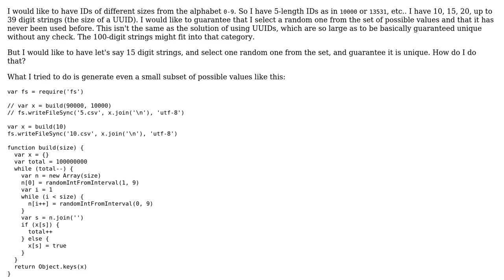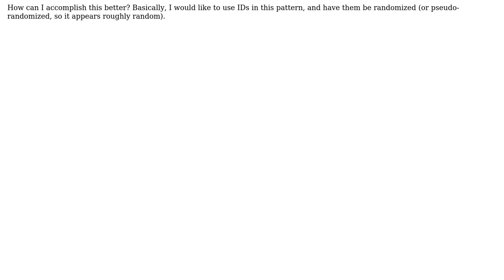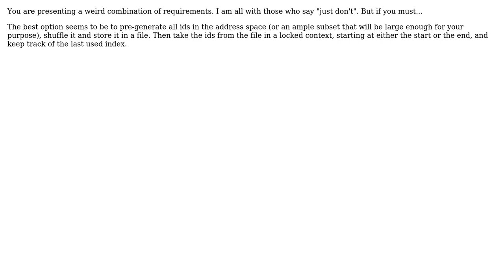Software Engineering: How to guarantee an ID is unique in a non-UUID set of values? (3 Solutions!!)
Software Engineering: How to guarantee an ID is unique in a non-UUID set of values?

With thanks & praise to God, and with thanks to the many people who have made this project possible! | Content (except music & images) licensed under CC BY-SA | Music | Images & others | With thanks to user Rohitdev user Martin Maat user Lance Pollard user Kain0_0 and the Stack Exchange Network Trademarks are property of their respective owners. You are responsible for your own actions.